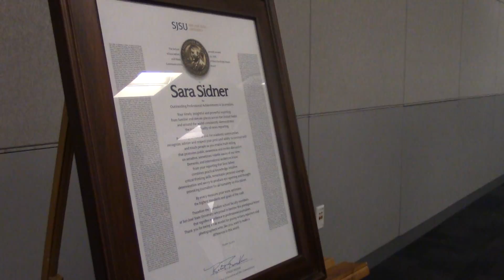A Visit From Sara Sidner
On October 13th, 2015 CNN International Correspondent Sara Sidner visited the campus of San Jose State to meet with students and faculty of the Journalism and Mass Communication department and accept the 2015 William Randolph Hearst Award. This details her events throughout the day.